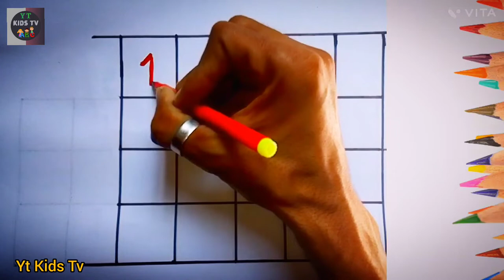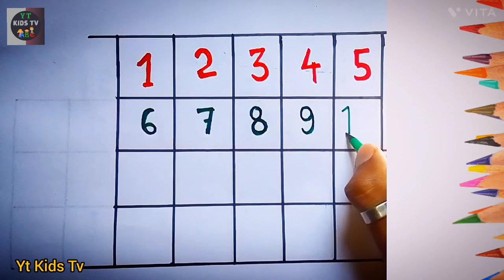Learning And Colour Numbers 1 To 10 | Counting Number One To Ten | Nursery Rhymes | Yt Kids Tv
Related Words :-

counting numbers | write and read
kids cartoon
kids songs
kids videos
learn numbers
1 to 10
number counting
learn numbers
ytkidstv
learn colors
1 to 10
123 numbers counting I 1234 numbers
1234 Numbers Name
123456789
Number
Numbers Learning For kids
Numbets name
Numbets123 name
Numbets123 song
123 counting
1234 song
12345
number songs
number 1-100
numbers for kid
12345 rhymes
12345 kids songs
Colour Name
Colour
yt kids tv
kids number counting
kids learning number
number name
number song
numbers
numbers for kids
numbers song